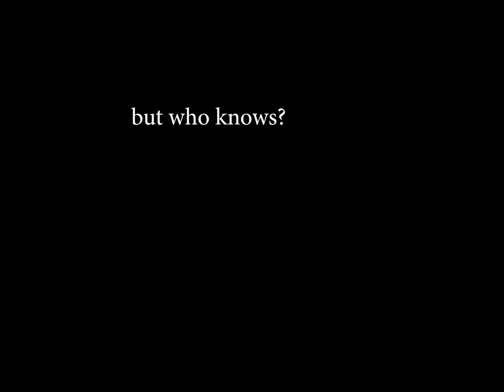Athena's 2nd Assignment for NTA: Travel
This is short and weird and I'll probably get eliminated but I had to do this fast and the camera died. (That hardly justifies this strange little video xD)

I hope I make it past this round, but TBH I'm not so sure xD

Now I'm listening to Wicked music... "Eleka Namen Namen Autum Autum Eleka Namen" xD

Thanks for watchingsssssssss

I'm in an odd mood today.

Doll: Athena (MAG #41)

Song: Doomsday by Murray Gold and the BBC Orchestra (Doctor Who Score)